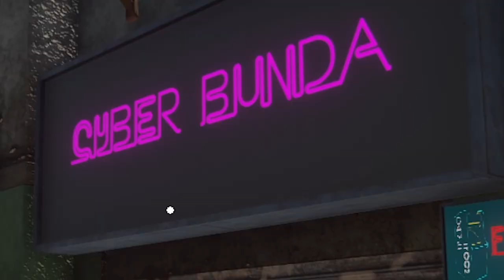FIZ O PIOR SETUP no INTERNET CAFÉ SIMULATOR 2